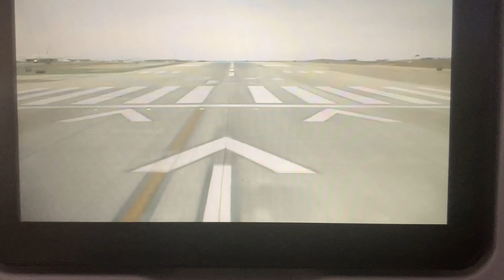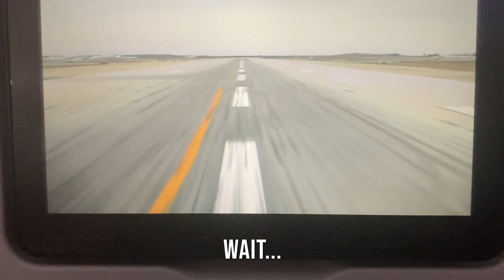LAX TO SGN | Airbus A380 BOARDING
I haven't flown a 747 in 20 years. This was My first time on an A380.

HEAVY
JUMBO
SUPER

These are the tags on flight call signs indicating a BIG jet.